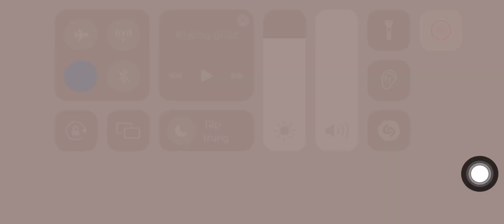Art Of Conquest Event Elite Trials And Dark Dimension .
I Try My Best But We Can Do It Better If We Stronger